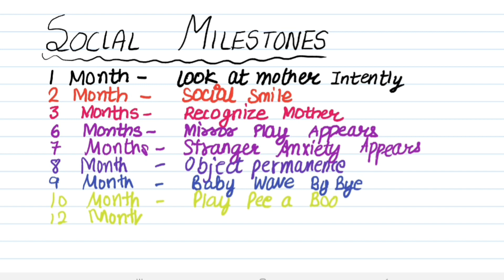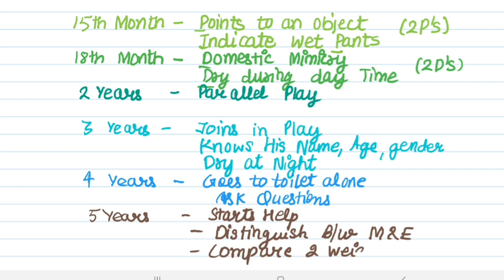Social Milestones | Pediatrics || Mis.Medicine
social milestones
social milestones pedia
anatomy videos
physiology
medicine
pharmacology
microbiology